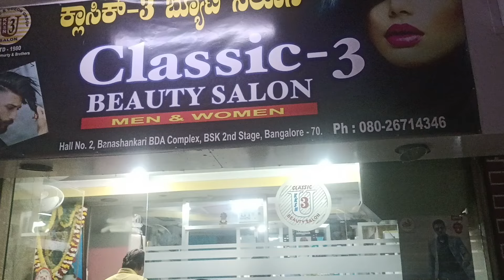First time getting my Boyish Haircut in Men's Saloon